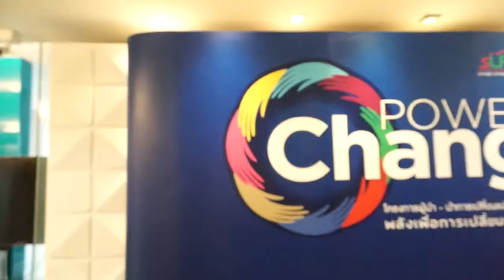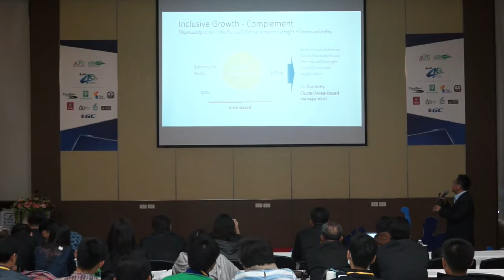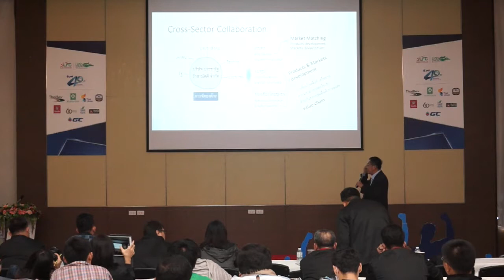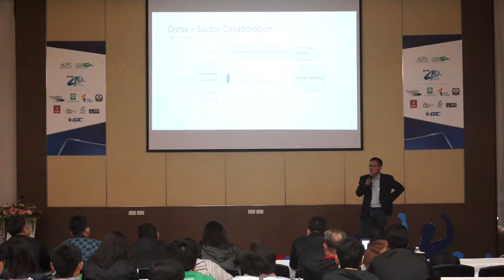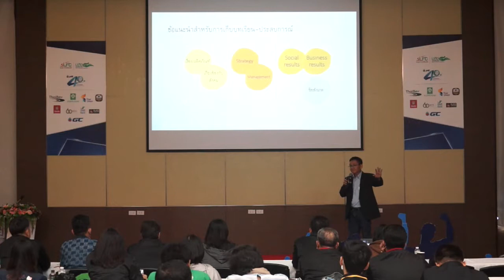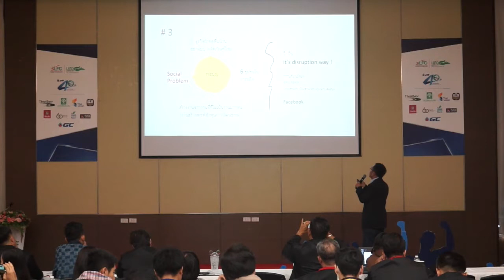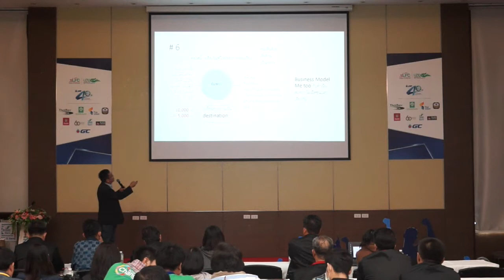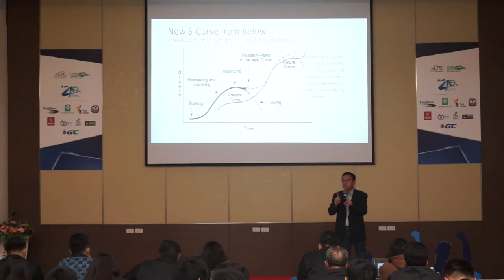LFC9#18 หัวข้อบรรยาย Wrap up โดย ดร.สุนทร คุณชัยมัง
หัวข้อในการบรรยาย "Wrap up"
โดย ดร.สุนทร คุณชัยมัง
โครงการผู้นำ-นำการเปลี่ยนแปลง รุ่นที่ 9 (Power of Change)

โดย มูลนิธิสัมมาชีพ
(อบรมทุกวันเสาร์-อาทิตย์)
 เริ่มเสาร์ที่ 4 สิงหาคม 2561 ถึง เสาร์ที่ 22 กันยายน 2561
ณ ห้องประชุมแก้ววิเชียร ชั้น 11
ธนาคารพัฒนาวิสาหกิจขนาดกลางและขนาดย่อม แห่งประเทศไทย